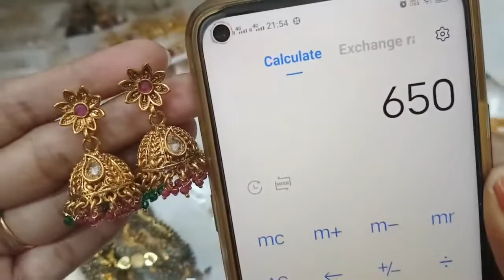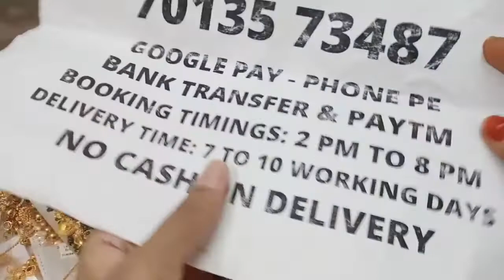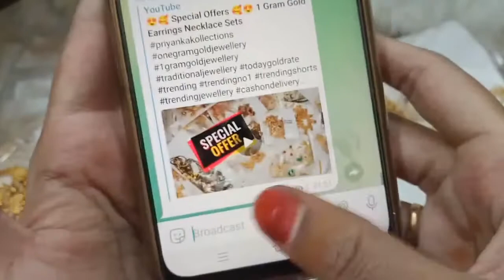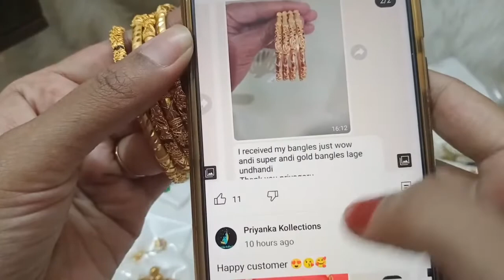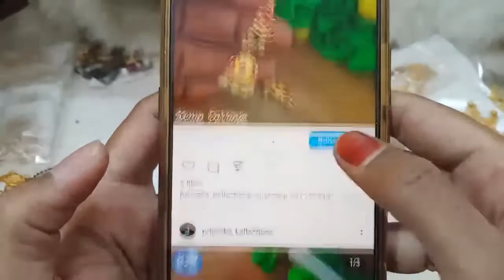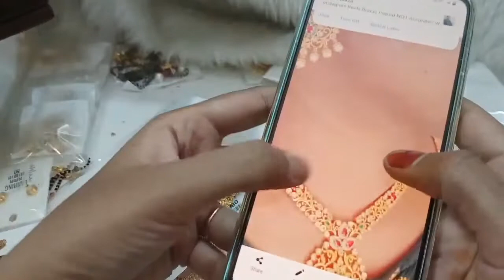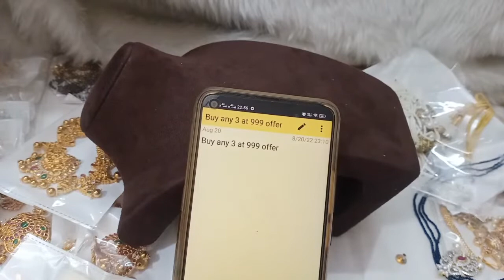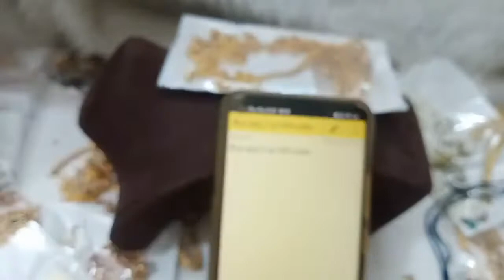😍🥰 Special Offers 🥰😍 1 Gram Gold Earrings Necklace Sets 😍traditionaljewellery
2.please check or ask for the  availability
3.No Negotiations ,Prices are  fixed
4.dispatch will be in one or 2 days
5.we will send the tracking number
6.you will receive in product 5 to 7 working days

(Ignore Tags)

1 gram gold|
1 gram gold price|
1 gram gold rate today|
price of 1 gram gold|
1 gram gold rate in india today|
1 gram gold price today|
1 gram gold jewelry|
1 gram gold today price|
1 gram gold cost|
1 gram gold jewellery tanishq|
1 gram gold earrings|
price for 1 gm gold|
1 gram gold mangalsutra|
1 gram gold jewellery online shopping cash on delivery|
1 gram gold chain|
1 gram gold ring price for girl|
1 gram gold coin price|
1 gram gold necklace|
1 gram gold bangles|
1 gram gold jewellery online|
1 gram gold maang tikka price|
1 gram gold coins|
1 gram gold jewellery wholesale|
price of 1 gram gold coin|
1 gram gold earrings designs with price|
1 gram gold temple jewellery online shopping|
1 gram gold necklace designs with price|
1 gram gold mangalsutra tanishq|
1 gram gold long mangalsutra designs with price|
1 gram gold mangalsutra in png with price|